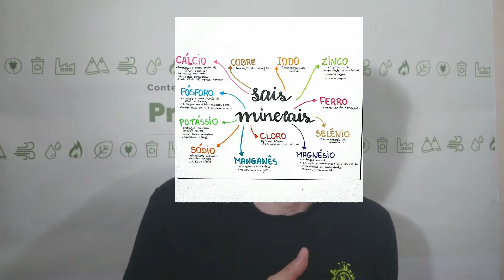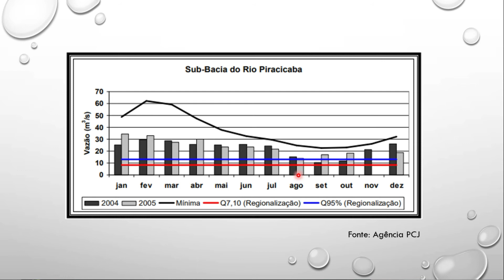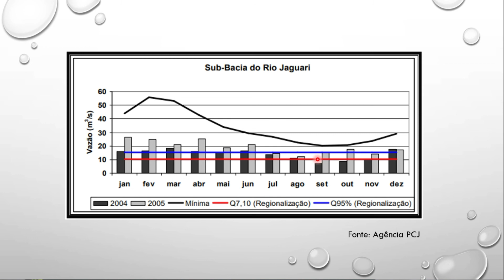VIDEOAULA; VAZÕES DE REFERÊNCIA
Nessa vídeo aula iremos entender um pouco o que são as vazões de referência utilizadas para classificar corpos aquáticos e também realizar o lançamento de efluentes dentro dos parâmetros legais.

Link para meu E-book (Hotmart) ou livro físico (Uiclap) "Sistemas de Abastecimento e Tratamento de Água para Técnicos":